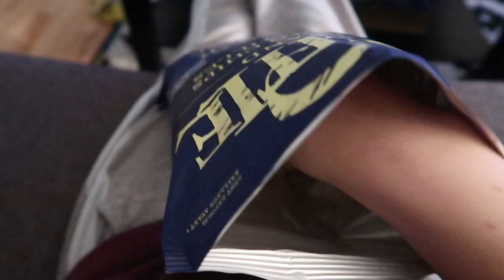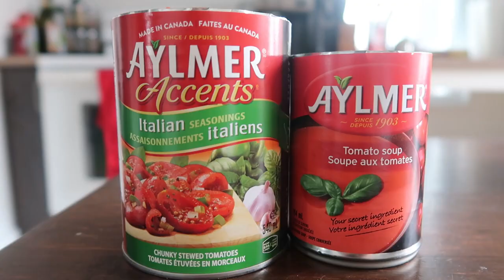UNE SEMAINE DANS MON ASSIETTE... 🍕🍽 EN CONFINEMENT (honnête)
Salut tout le monde! Dans cette vidéo, je vous présente tous les repas que j'ai mangés le temps d'une semaine en confinement à la maison. Sauce à spaghetti maison, pizza, pâté chinois... Plein de bouffe réconfortante!

RECETTES MENTIONNÉES:
Sauce à spaghetti: recette personnelle (pas de lien)
Muffins au bananes (j'ai ajouté des morceaux de chocolat et j'ai mis le mélange dans des moules à muffin)
Pour le reste, je ne suis pas vraiment de recette précise ou bien ça a déjà été dit dans la vidéo. :)

Rejoins-moi sur...
I n s t a g r a m : @audreyoutube

Pour m'écrire (demandes de collaboration ou informations)

À PROPOS DE MOI:
Mon nom est Audrey (évidemment!) et je crée des vidéos sur Youtube depuis 2012. Je vis quelque part en banlieue de Montréal, au Québec. En plus d'être Youtubeuse, je suis également enseignante au primaire. Bienvenue sur ma chaine!